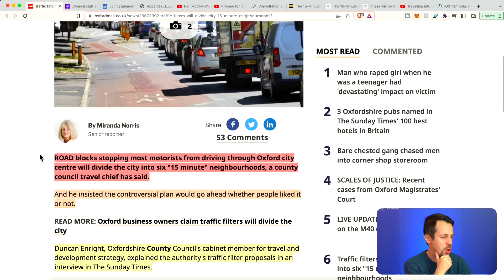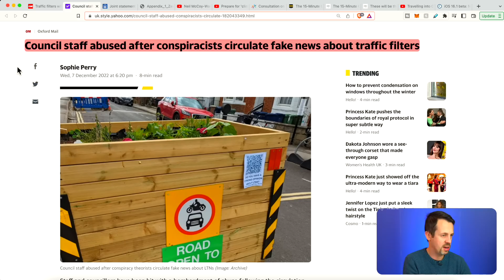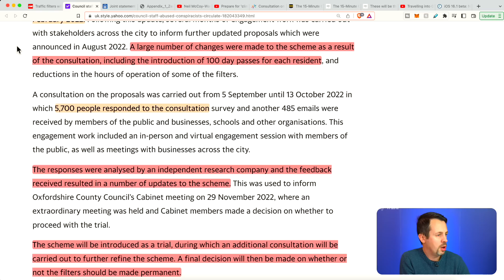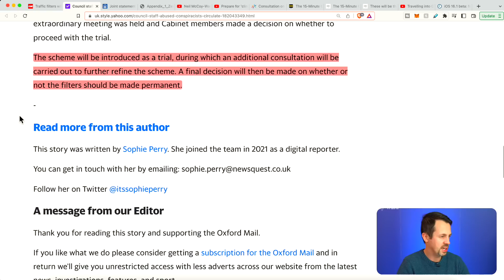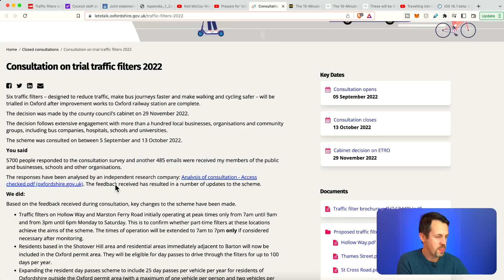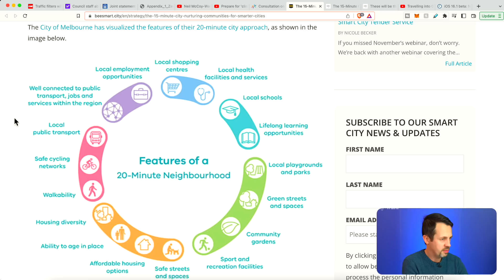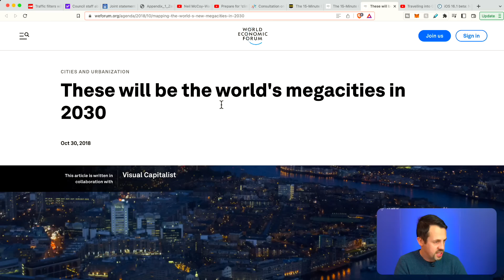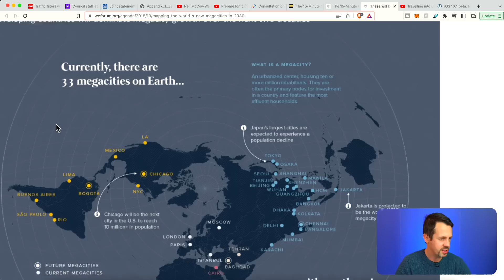And So It Begins… (CO2 Travel Restrictions Are HERE)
1. Take My Finance Course Here & Learn How To Build 'Long-Term' Wealth

2. Join Our *AMAZING* 'Awake' Tribe Here!

3. Want A Private 1-on-1 With Me?